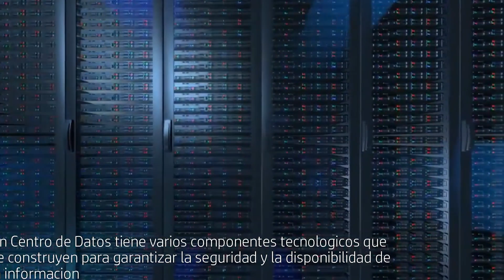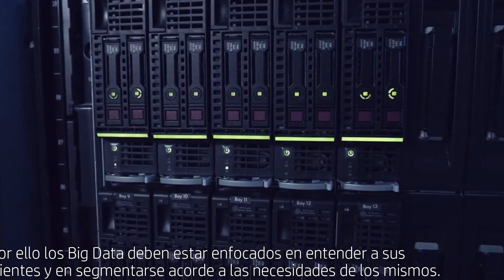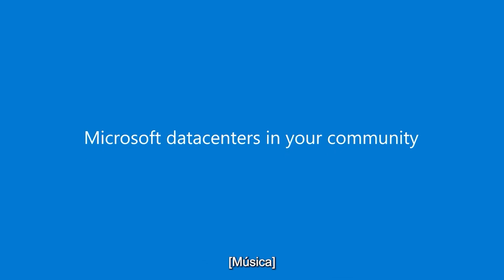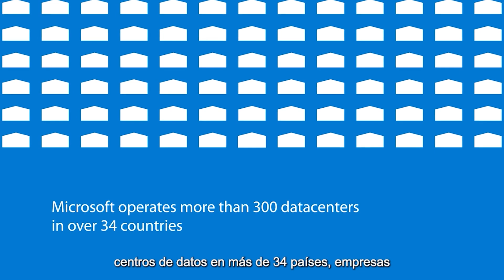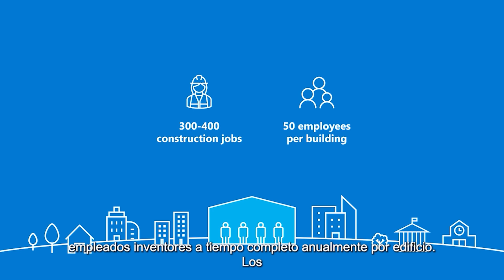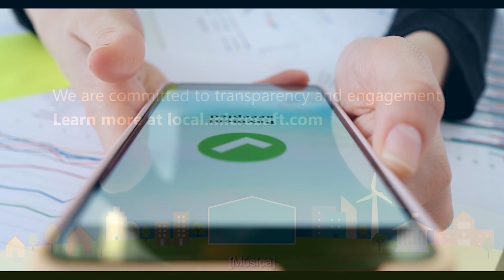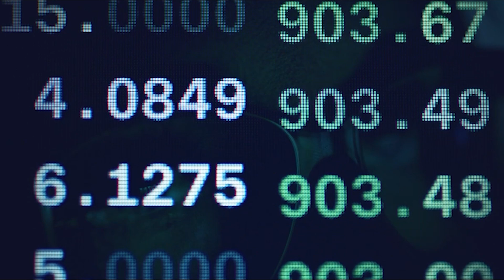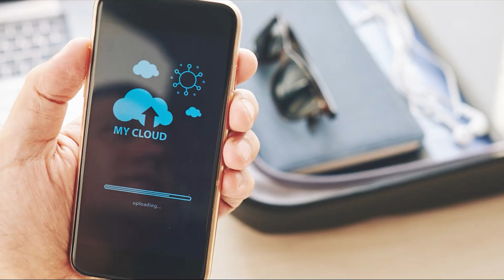CENTRO DE DATOS EN ESPAÑA ARAGON LA NUBE MICROSOFT META TRABAJAR DE TECNICO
efuturatv
EFUTURA TV ECONOMIA FUTURATV CANAL SOBRE ECONOMISTA SANTIAGO NIÑO BECERRA Y MÁS SOBRE FUTURO SOCIEDAD

CONFERENCIA ECONOMIA MUNDO COLAPSO CREDITO ROBOTIZACIÓN SANTIAGO NIÑO BECERRA ECONOMISTA 2023
VIENE LA GRAN DESIGUALDAD EN EL MUNDO
ECONOMISTA CONFERENCIA ECONOMIA EL MUNDO 2023 COLAPSO E IREMOS A PEOR SANTIAGO NIÑO BECERRA ECONOMISTA THE ECONOMIST COLLAPSE ECONOMY FUTURE TV TELEMUNDO RADIO NOTICIAS NEWS DOCUMENTAL DOCUMENTARY TENDENCIAS 2020 ROBOTIZACIÓN CREDITO MAS CARO TIPOS INTERES SUBIENDO 2024 42 influencers de la economía en Twitter santiagoniñobecerra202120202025conferenciael economistaeconomistaeconomiadaniel la calleramon rallojuan ramon ralloray daliorobert kiyosakimikel roigcarlos rodriguez braunPablo Rodriguezcolpsobitcoininvertira peorel colapsomundo mundialcrisis financieracrisis economicacrisis financiera 2023 ANTENA 3 SEXTA DW DOCUMENTALLa lista de twecos 2023 incluye 42 perfiles de diversos sectores, desde el académico, hasta el de medios de comunicación. Pero hay un ‘Top 8’ que aglutina a los más influyentes de entre los influyentes, y que son la periodista Laura Blanco (Capital Radio); el economista y profesor Daniel Lacalle; la periodista Marta García Aller (El Confidencial); el economista José Carlos Díez; el economista, profesor y colaborador de medios de comunicación Juan Ramón Rallo; el subdirector de El Confidencial, Miquel Roig; el economista, periodista y profesor Carlos Rodríguez Braun; y el corresponsal de El Mundo, Pablo Rodríguez.tendencias economicas 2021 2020 SANTIAGO NIÑO BECERRA ENTREVISTA ECONOMIA ESPAÑOLA ESPAÑA 2020 CIERRE DE TIENDAS CLASE MEDIA LA BAJA CAPITALISMO MUTANDO...MASIVO CIERRE DE CENTROS Y COMERCIOS BAJOS FIN FINAL COMERCIALES POR TECNOLOGIA CLASE MEDIA DINERO ERTES CAPITALISMO INTERVIEW SPANISH ECONOMIST bares y restaurantes SANTIAGO CIERRES DESEMPLEOSNIÑOBECERRA la crisis recuerda a la 2008
efuturatv
EFUTURA TV ECONOMIA FUTURATV CANAL SOBRE ECONOMISTA Es conductor del exitoso programa de radio “Por el placer de vivir” que se transmite en la cadena MVS Radio en más de 33 estaciones de México y en 2 de Argentina; por la cadena Aire Networks en más de 40 estaciones de Estados Unidos y a todo el mundo a través de cesarlozano.com.

También es Autor de siete libros de gran éxito: ¡Despierta!… que la vida sigue,Destellos reflexiones que darán más luz a tu vida, Una buena forma para decir adiós, Por el placer de vivir, Las frases matonas de César Lozano, El lado fácil de la gente difícil y No te enganches Todo pasa. This talk was given at a TEDx event using the TED conference format but independently organized by a local community. Learn mor SANTIAGO NIÑO BECERRA Y MÁS SOBRE FUTURO SOCIEDAD